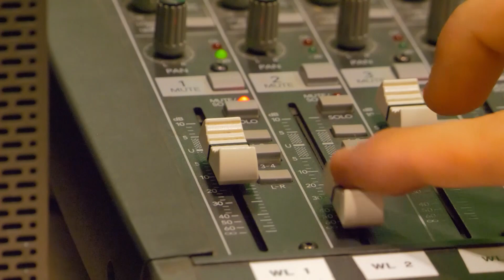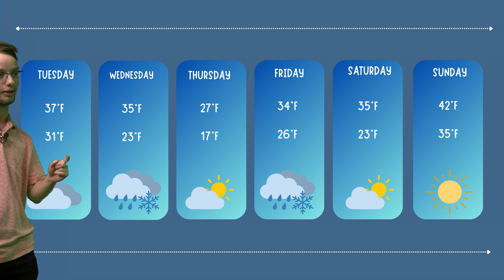Edinboro Essentials | Week of March 18, 2024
Join Edinboro Now for all the news you need to know about local events, weather, sports, and more with Sabrina Bootz, Jay Zemanek, Aaron Cronin, and Richie Armagost.
Learn more about the Concert Reveal, Fulcrum, and more about the Legendary Disney Director And Animator John Musker.